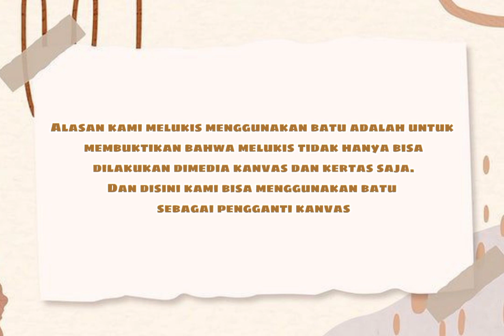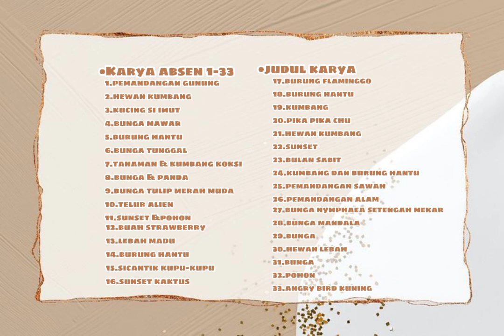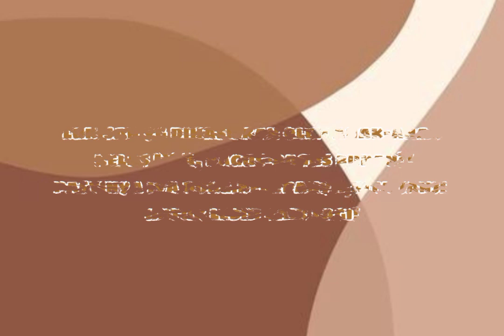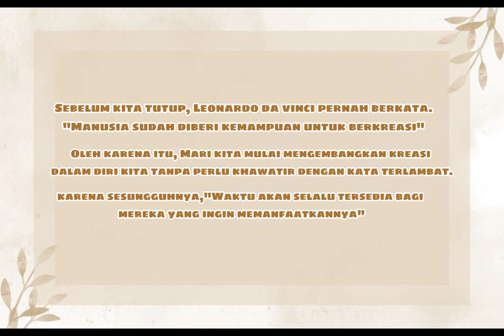Karya Seni Rupa Melukis Batu IXA ( Tugas Praktik Pameran ) SMP N 2 Banjarnegara Thn 2021/ 2022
Assalamualaikum wr wb. Saya ucapkan terimakasih kepada Allah SWT, Terimakasih kepada siswa- siswi kelas IX , SMP N 2 Banjarnegara yang telah memenuhi tugas seni rupa ( Pameran Online Melukis Diatas Batu ). Semoga karya kalian semua bisa menginspirasi dan bermanfaat bagi banyak orang.
Link pameran online melukis pada media batu kelas IX A sd IX H adalah sebagai berikut :
Trimakasih yang sudah menonton jangan lupa tuliskan apresiasi kalian dikolom komentar ya .